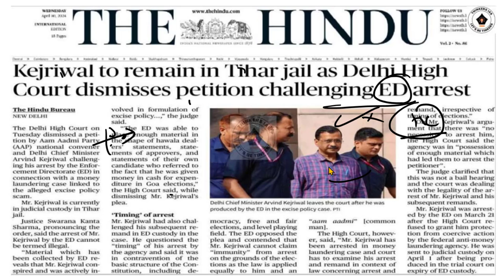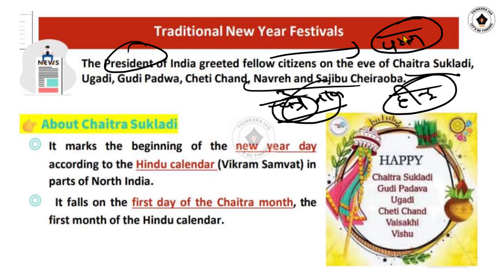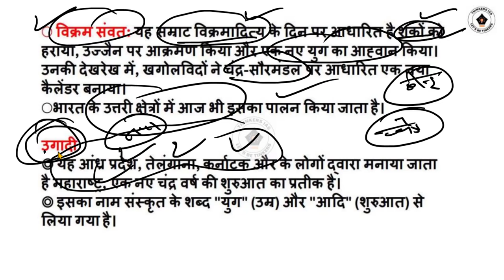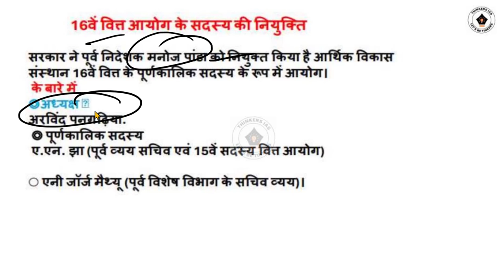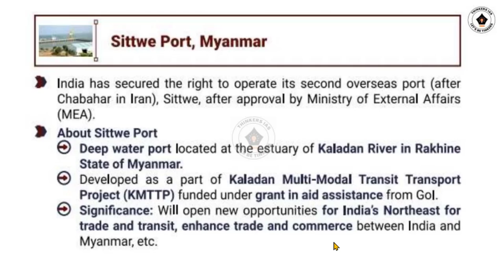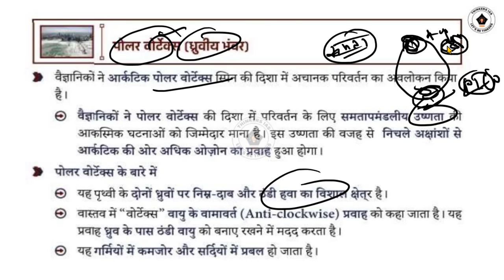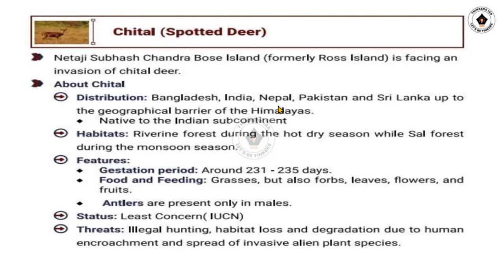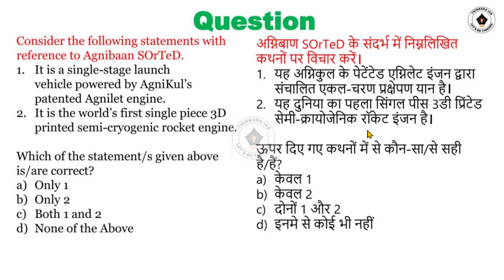12 APRIL 2024 Current Affairs | Today Hindu Newspaper | Daily Current Affairs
12  APRIL 2024 Current Affairs | Today Hindu Newspaper | Daily Current Affairs | 12  APRIL 2024

2024 |Editorial Discussion, Newspaper
02 January 2024 The Hindu Analysis | Indian Express | Daily Current Affairs, UPSC CSE IAS by thinkers ias

02 January 2024 The Hindu News and Editorial Discussion by thinkers ias

upsc syllabus
upsc online
upsc exam
upsc cse 2024
civil preparation
upsc preparation
upsc motivation
upsc online
Indian express
Ina analysis
us 2024

ups
ias
pt 365,
365 pt 2024 pdf, vision ias test series2024, vision test series 2024, vision test series 2024 prelims, vision test in hindi,
2024 ias test paper drishti ias test series 2024, drishti ias online coaching fees, upsc test series 2024 free, upsc test series 2024 hindi medium, upsc test series 2024,